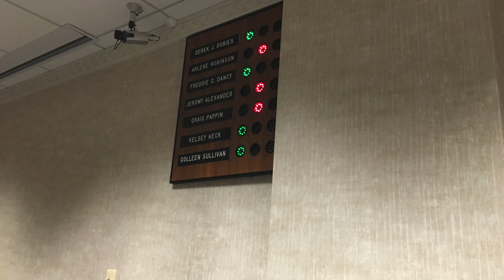Jackson City Council Meeting Oct. 21, 2019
A special meeting of the Jackson City Council was held on Monday, Oct. 21, 2019 to consider changes to the City's leaf collection program